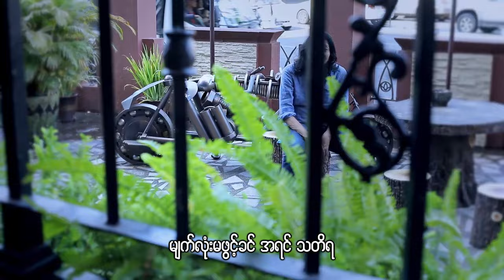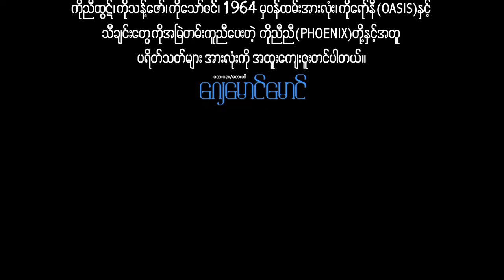ဂျေမောင်မောင် - သိပ်ချစ်တာမလုံလောက်ဘူး (Official MV)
Song - Thate Chit Tar Ma Lone Lout Buu (သိပ်ချစ်တာမလုံလောက်ဘူး)
Artist - J Mg Mg (ဂျေမောင်မောင်)
Composer - J Mg Mg (ဂျေမောင်မောင်)
Band - Emperor